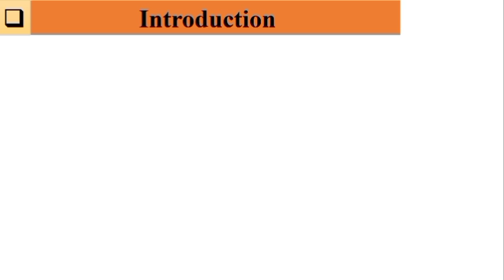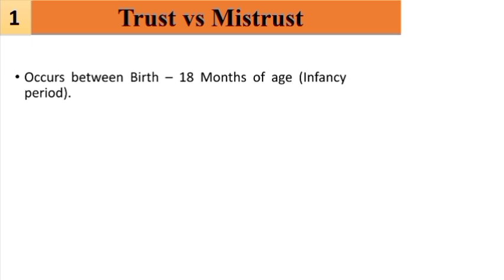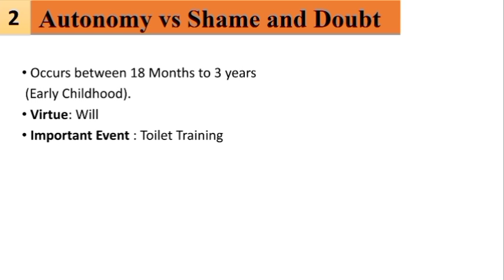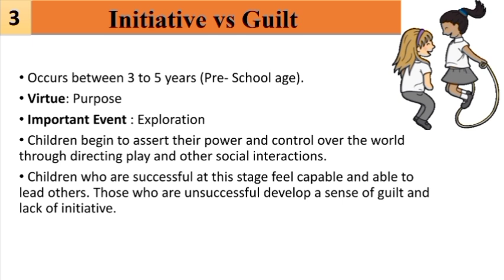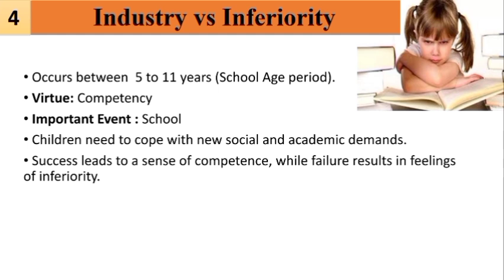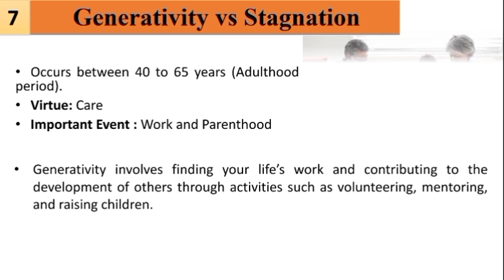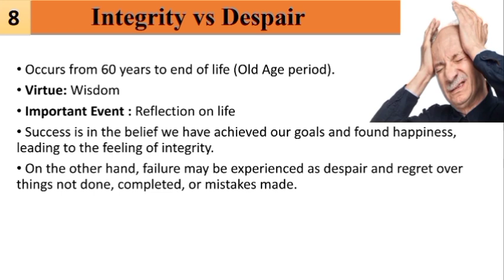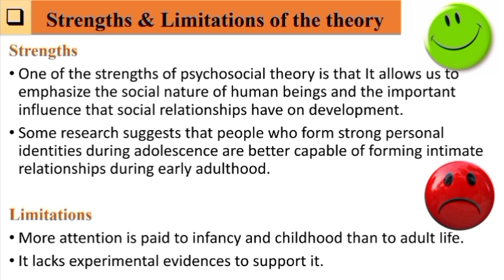Erikson's Theory of Psychosocial Development | Childhood and Growing up | Sabiha Noor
Hello Everyone!
Today in this video, I am going to Discuss Erik Erikson's Psychosocial development theory. According to Psychosocial theory, we experience Eight Stages of development over our lifespan, from Infancy to Adulthood. During each stage, the person experiences a psychosocial crisis which could have a positive or negative outcome for personality development. So in this session, we will learn about it in detail.

⏱TIMESTAMPS⏱
0:00                     - Introduction
0:28                     -  Introduction of Theory
1:45 to 13:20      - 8 Stages of Erikson's Theory
13:21 to 15:10    - Strengths and Limitation of Theory

Maharashtra B.Ed. (CET & ELCT) Entrance Exam Guide:
(By R.Gupta)

(By Arihant)

CTET & STETs Paper 1 and Paper 2 both:
(CDP by Himanshi Singh)

A Complete Resource for CTET:
(CDP by Sandeep Kumar)